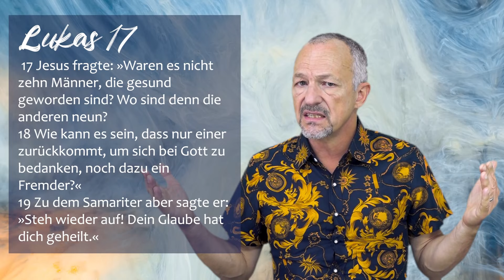Gebetet; nichts passiert? Unerwartete Heilung beim Weggehen!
Göttliche Heilung erst beim Weggehen nach dem Gebet; das gab es in der Bibel und auch heute noch. Höre dir das spannende Heilungszeugnis an und empfange direkt in diesem Video auch ein Heilungsgebet. Schreib uns eine Mail, wenn du etwas erlebt hast oder hinterlasse einen Kommentar unterhalb des Videos.

Die Aufnahmen mit den im Video erwähnten vorgelesenen Heilungsbibelstellen können kostenlos als mp3 oder CD bei uns bestellt werden
Die CD wird per Post verschickt, das mp3 gibt es per Mail. Auch die anderen kostenlosen Bücher können bestellt werden oder wir versenden dir die PDFs.

Newsletter:
In unserem Newsletter, der mehrmals jährlich erscheint, informieren wir über neue kostenlose Bücher, CDs sowie Seminare und die kommende Online-Schule.

Persönliches Gebet
Vielleicht gehörst du zu den Personen, die noch gar nie in ihrem Leben die Entscheidung getroffen haben, Gott und Jesus Christus zu vertrauen. Vielleicht hast du Jesus Christus noch nie persönlich in dein Leben eingeladen, ihn noch nie eingeladen, in dein Herz zu kommen; dann kannst du folgendes Gebet sprechen, entweder alleine oder zusammen mit einem guten Freund als Zeugen: „Herr Jesus Christus, ich komme jetzt zu dir, weil ich mein Leben mit dir in Verbindung bringen möchte. Ich treffe bewusst eine Entscheidung für eine lebenslange Beziehung mit dir. Ich vertraue dir mein Leben an und bitte dich, jetzt auf dem Thron meines Lebens Platz zu nehmen. Herr Jesus Christus, du bist der Sohn Gottes und ich nehme dich als den auferstandenen und siegreichen Herrn in mich auf. Ich will nicht mehr ohne dich, sondern mit dir als meinem Herrn und Gott leben. Danke, Herr Jesus, dass du mich liebst und annimmst. Bitte vergib mir all die Sünden, die ich gedacht, gesagt oder getan habe und die mich von dir getrennt haben. Reinige mich von aller Sünde. Ich übergebe dir auch meine Lieblosigkeit, meine Probleme, meine Zweifel und die Unfähigkeit, ein guter Mensch zu sein und ein gutes und erfülltes Leben zu führen. Herr Jesus, komm in mein Leben und hilf mir, in allen Lebensbereichen einen neuen Anfang zu machen. Ich bitte dich, dass dies nicht nur Worte sind, sondern ich will dich und das neue Wesen und das neue Leben, das du schenkst, ganz real erfahren. Ich erwarte deine lebensverändernde Kraft!“ Nimm dir ruhig ein paar Minuten Zeit, um Jesus hier bewusst Dinge aus deinem Leben anzuvertrauen, und tue dies möglichst konkret. Dann beginne, ihm zu danken: „Danke, dass du für mich gestorben und auferstanden bist und mir dadurch jetzt auch vergibst. Du hast mir ein neues Leben geschenkt. Ich nehme diese Erlösung im Glauben an dich als den Sohn Gottes an. Danke, dass du mir damit den Weg zur Vergebung und zu einem neuen, erfüllten und auch ewigen Leben vorbereitet hast. Danke, dass ich von heute an ein Kind Gottes sein darf. Amen.“ Johannes 1,12: „Die ihn aber aufnahmen und an ihn glaubten, denen gab er das Recht, Kinder Gottes zu werden.“ Ich schlage dir vor, nun damit zu beginnen, täglich in der Bibel zu lesen. Ein guter Startpunkt sind die vier Evangelien im Neuen Testament. Es wird dich in dem bestärken, was du gerade gebetet hast. Bleibe nicht alleine auf diesem neuen Weg mit Jesus, sondern suche dir Menschen, die ebenfalls mit ihm unterwegs sind.

Du möchtest diesen Podcast mitermöglichen? Klinke dich mit ein:
Verein Adler-Dienst (gemeinnützige Institution)
BANKVERBINDUNG:
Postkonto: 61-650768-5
BIC-Code: POFICHBEXXX
IBAN: CH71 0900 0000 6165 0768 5
Adler-Dienst, 4102 Binningen, Schweiz